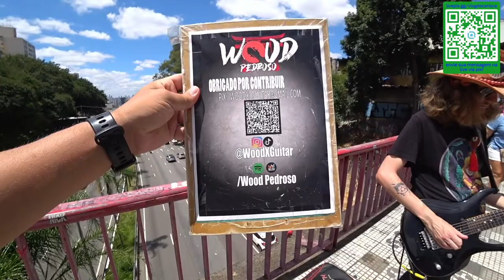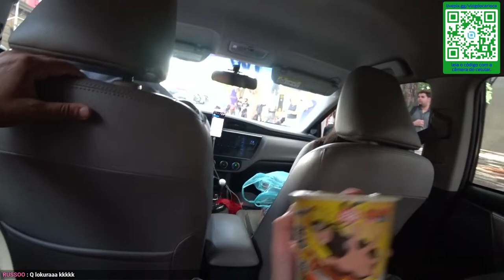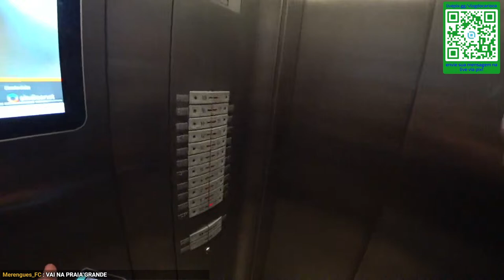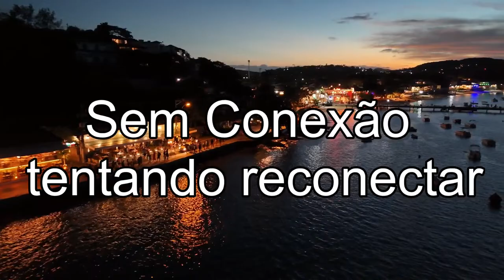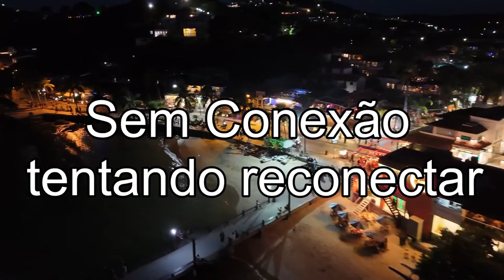🔴AO VIVO SÃO PAULO, LIBERDADE !!!